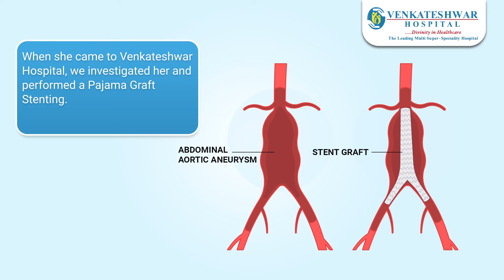International Patient Speaks: Pajama Graft Stenting by Dr. Rakesh Chugh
Meet Ms. Thein Thein Nyunt from Myanmar, who endured severe abdominal pain and leg swelling for the last 5 years, which left her reliant on a wheelchair. Despite treatment in Myanmar, her condition worsened.

However, after seeking treatment at Venkateshwar Hospital under Dr. Rakesh Chugh, Director & HOD of Cardio Thoracic & Vascular Surgery, who performed a Pajama Graft Stenting for an Infrarenal Abdominal Aortic Aneurysm, Ms. Nyunt showed a remarkable recovery.

Thanks to Dr. Chugh and his team, Ms. Nyunt is now pain-free and walking unaided, regaining her quality of life.